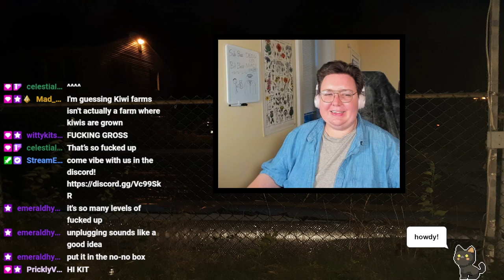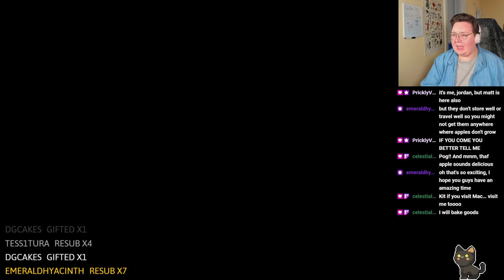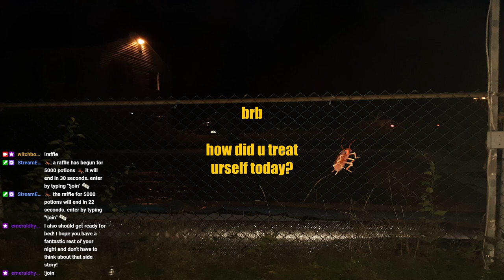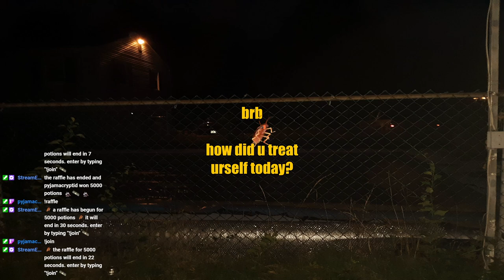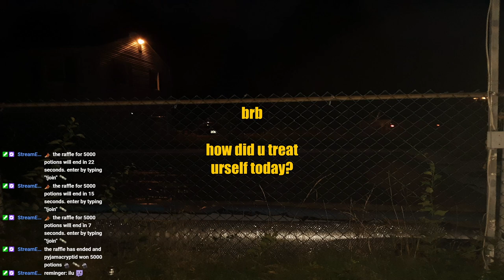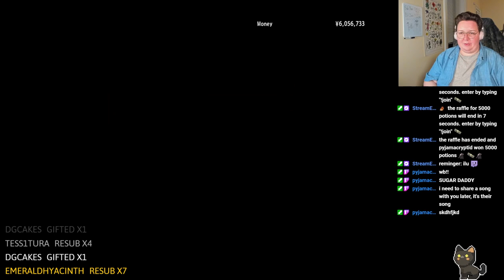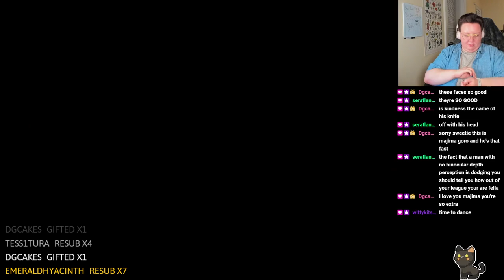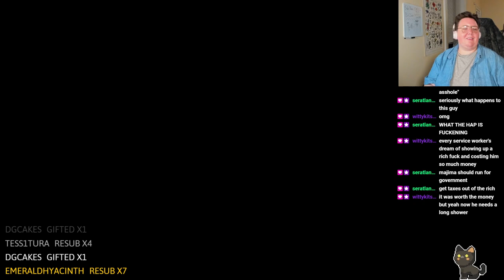yakuza 0 - day 4 - 8.29.2022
today's stream is of yakuza 0, the prequel to the classic beat-em-up games following DILF-in-training kiryu kazuma! this is the 4th stream i've done of the game.

come watch the stream live! i'm live regularly on monday, wednesday, and friday evenings at 7pm CDT

so we'll see u next friday at the stream, twitch cowboy... 🤠